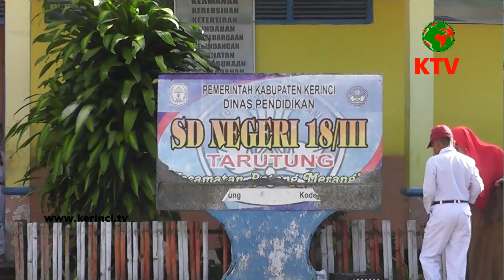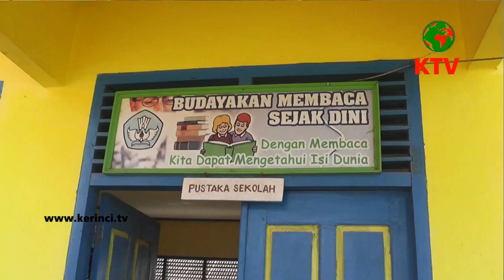Prestasi Dan Sarana SDN No. 18/ III Tarutung - Kerinci